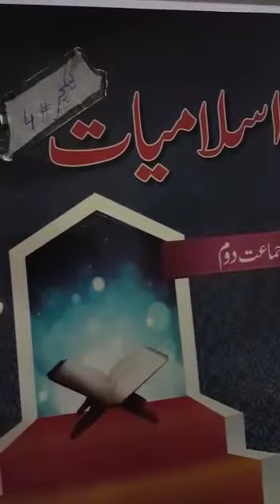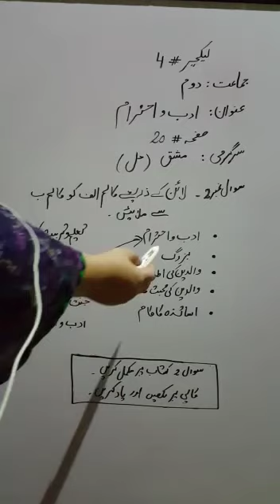ISLAMIAT FOR CLASS 2 - LEARN ISLAMIAT FOR KIDS – ISLAMIAT – ISLAMIAT CLASS 2 PAGE NO.20 L-4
This video teaches ISLAMYAT with the help of voice-over, which will help the kids understand ISLAMIC STUDIES very easily. ISLAMIC STUDIES Basics for Kids. ISLAMIC STUDIES Made Easy For Children. Class 2 ISLAMIC STUDIES Lecture no.04, Page no. 20 school Routine home-work